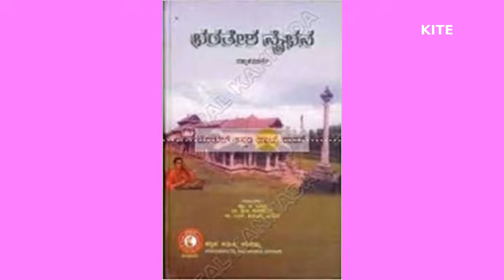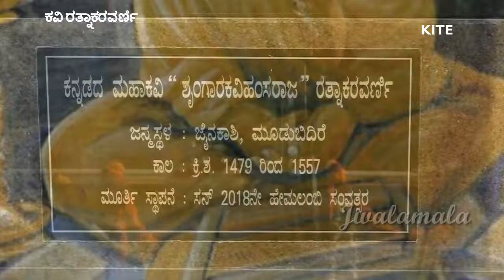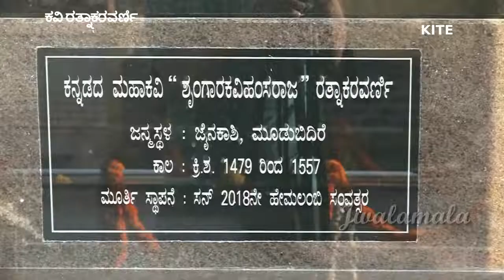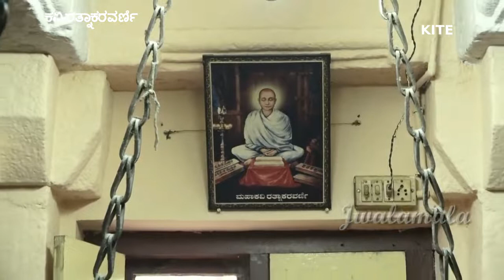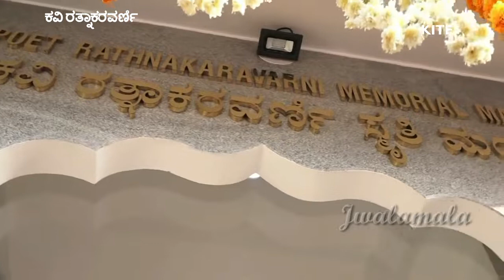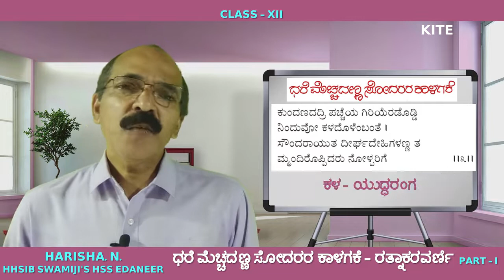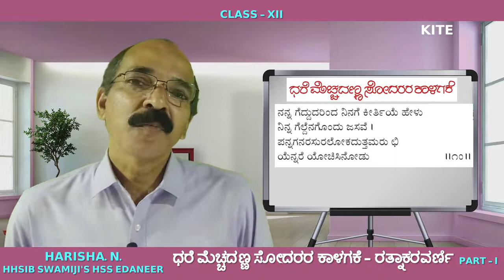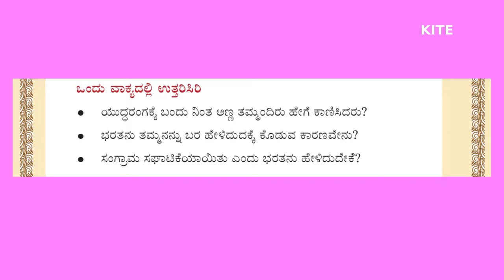12 Kannada Optional Chapter 5 ಧರೆ ಮೆಚ್ಚದಣ್ಣ ಸೋದರರ ಕಾಳಗಕೆ Part 1